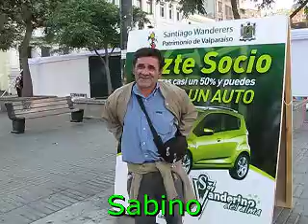Santiago Wanderers 2 Everton 0.avi